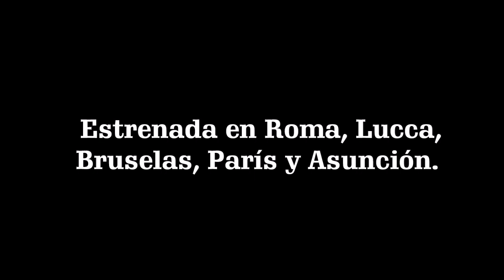"Ñomongeta", opera in guarani, in two scenes by Diego Sánchez Haase (Trailer).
"ÑOMONGETA", opera in two scenes, in Guarani, for tenor and indigenous instruments.

Libretto by MODESTO ESCOBAR AQUINO
Epilogue by PEDRO PAREDES ARGÜELLO

JOSÉ MONGELÓS, tenor and indigenous instruments.
DIEGO SÁNCHEZ HAASE, musical director.
GIROLAMO DERACO, stage director.
LOURDES FRANCO GALLI, styling.
VICTOR AGUILAR ZARZA, luthier.

Trailer of the paraguayan premiere (live recording).
Asunción, August 27, 2019.